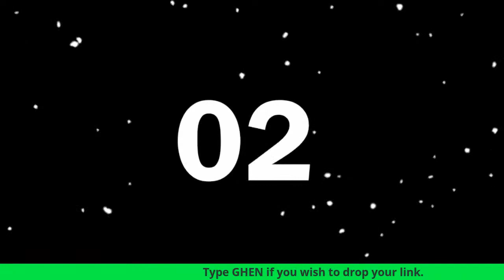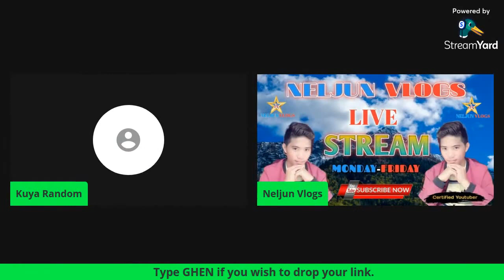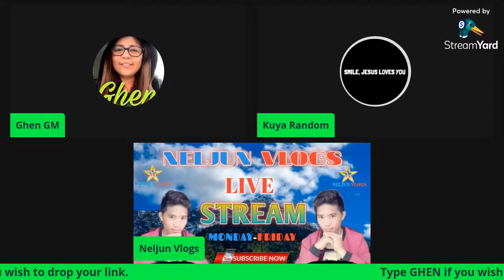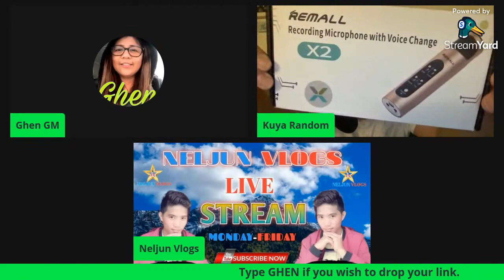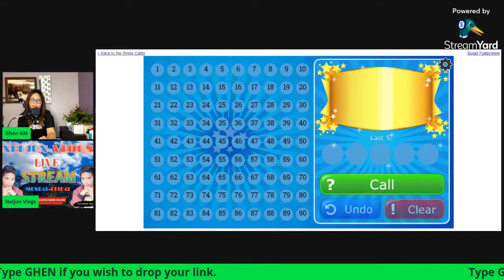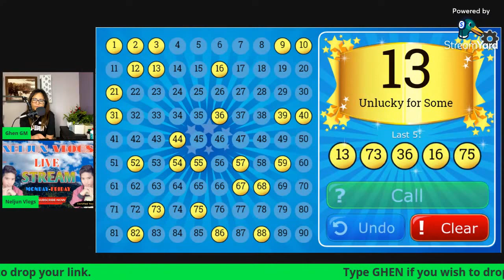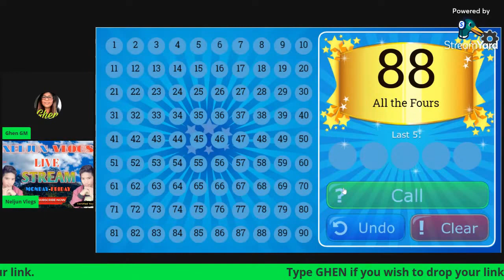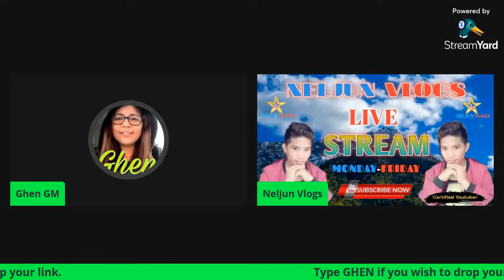Streamyard live stream #92 ||| Let’s Play Games and Win